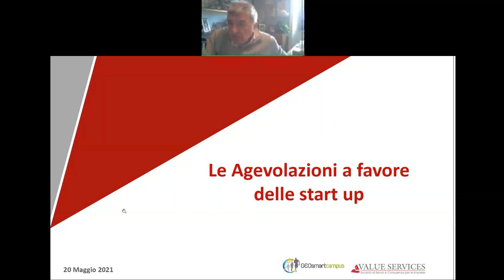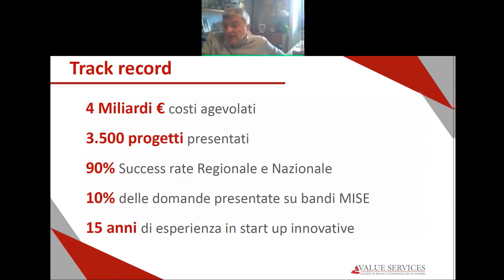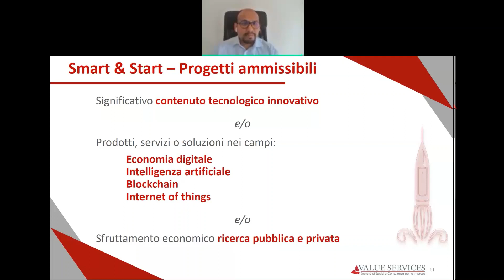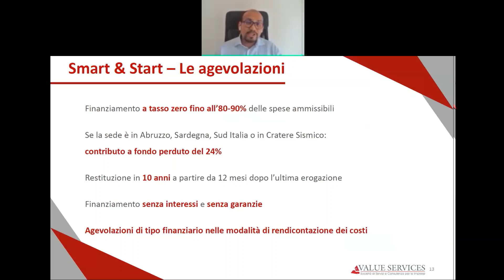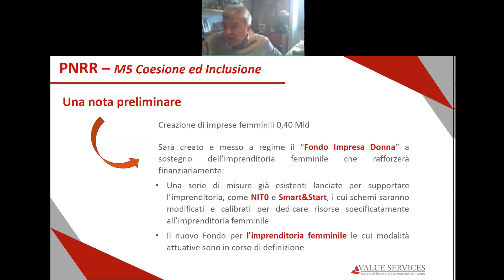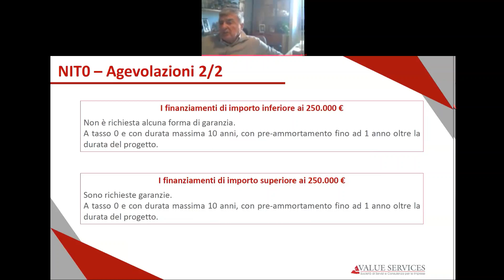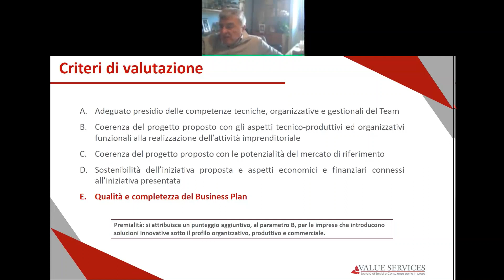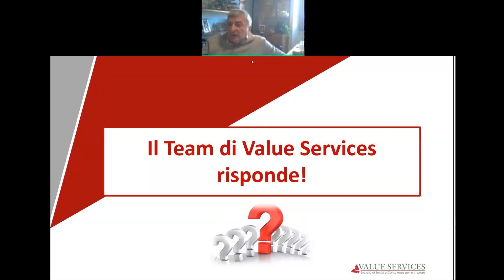Webinar "Le agevolazioni a favore delle Start-up" by Value Services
i docenti di VALUE SERVICES per la Smart Manager Academy del Geosmartcampusy nel webinar “Le agevolazioni a favore delle Start-up”

Il webinar ha il principale obiettivo di stimolare la nascita ed il successo Di nuove iniziative prevalentemente a favore dei giovani imprenditori.

L’importanza del seminario risiede anche nella sicurezza che in futuro i programmi di investimento di finanza agevolata richiesti dall’Europa avranno profonde ricadute nei prodotti citati nel seminario stesso.

In effetti se si va a leggere con cura il PNRR ci si accorge quanto il programma stesso intenda rivolgersi ai giovani ed alle donne stimolandone la crescita personale e professionale.

Un’ultima considerazione: non è richiesto un tema altamente innovativo nei vari settori dell’industria ma viene anche previsto con Nuove Imprese a Tasso zero, un intervento a favore di giovani che vogliono entrare nel mercato con prodotti e servizi certamente moderni ma assolutamente alla portata delle loro conoscenze e professionalità.